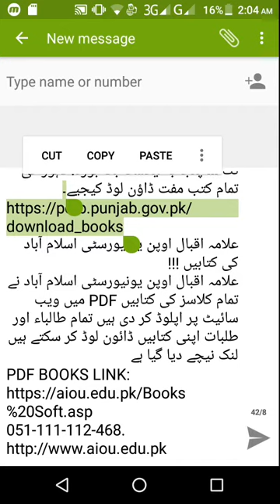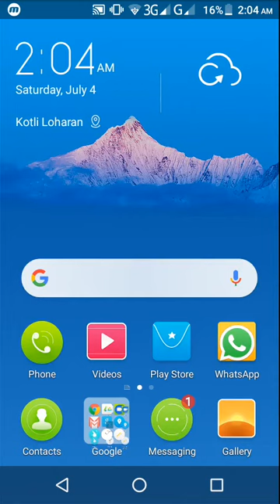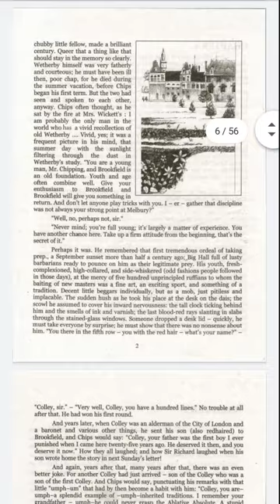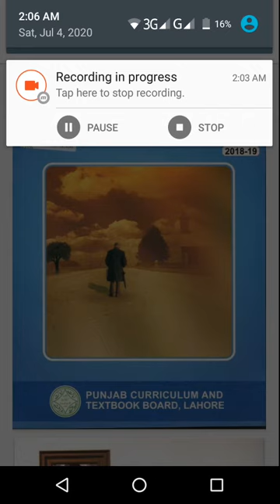How to download Punjab textbooks all classes.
Easy way to download books in PDF file,
 link given down is for For Punjab text books all classes. Arts, Science, English medium+Urdu medium.

For open university Islamabad books.

Good luck.